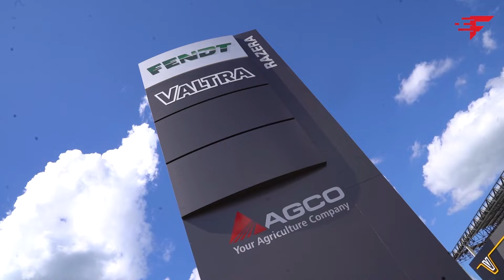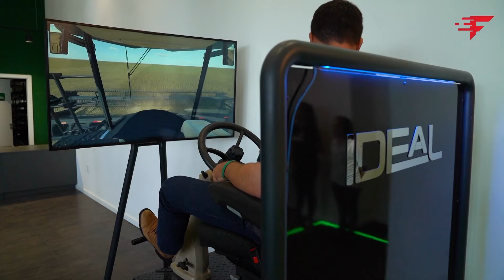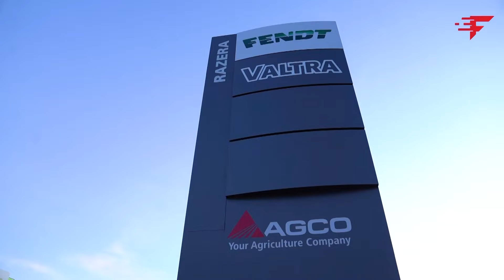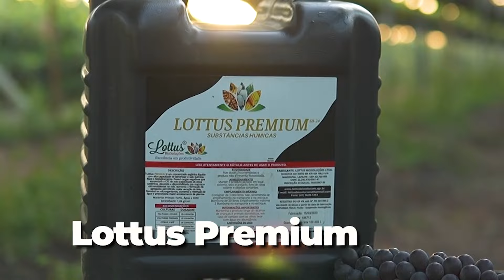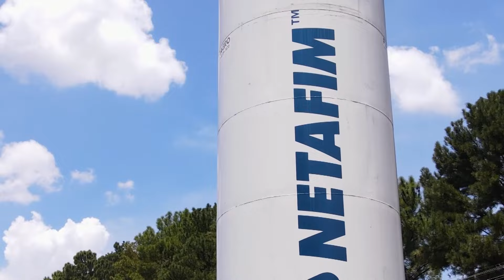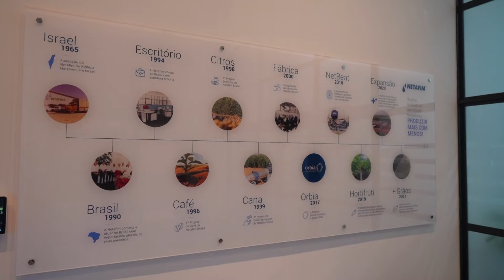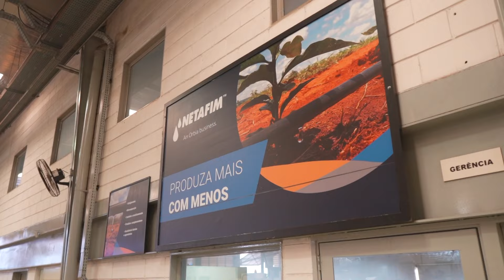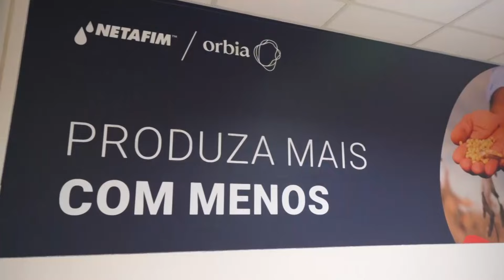Fendt inaugura nova revenda no sul / Massey Ferguson realiza encontro dos Legendarios / Netafim a...